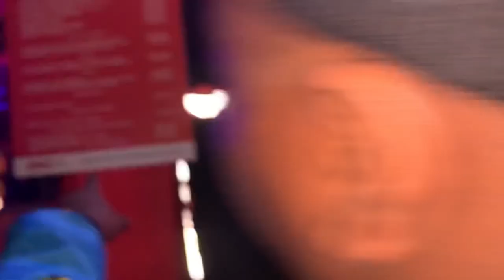Cotton Fest Vlog: (PT. 1) YFM Photo Booth | Spotted Zingah | Ran into fellow YouTuber